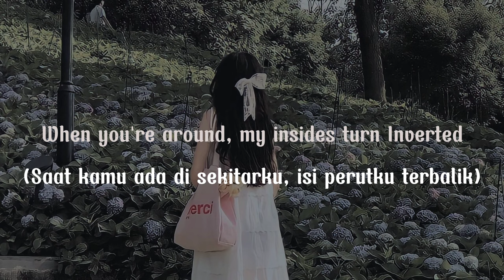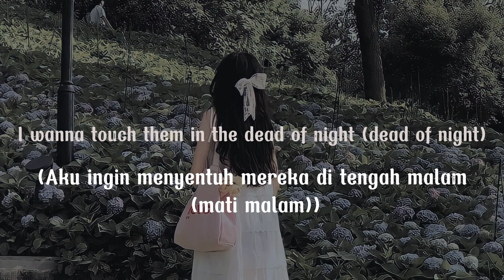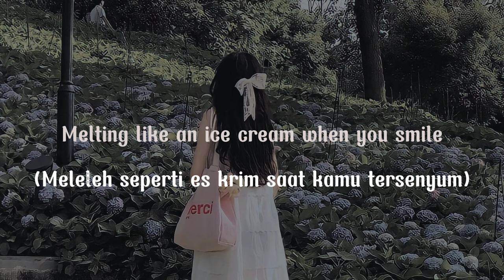Melting - Kali Uchi speed up TikTok (Lyric terjemahan) You are my church, you are my place of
Song : Melting - Kali Uchi

Lyrics :

My blood starts to rush when I see your doorman

Take one look at you, you're heaven's incarnate
What is this spell, baby? Please show some mercy
Melting, you're a daydream, stay a while
Just hoping that it'll rub off on me

You got some soft lips and some pearly whites (pearly whites)
I wanna touch them in the dead of night (dead of night)
Your smile ignites just like a candlelight (candlelight)

Melting, you're a daydream, stay (melting)